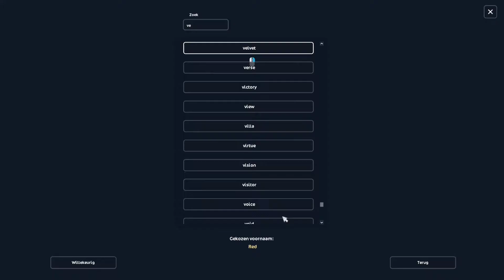PAARD KOPEN! wat word het? /lisa/paard kopen